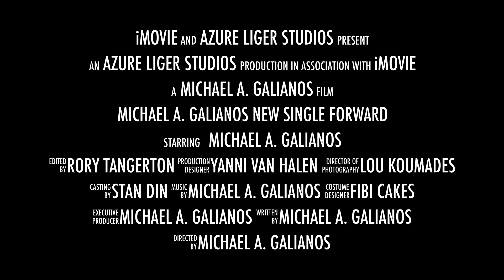NEW SINGLE FORWARD COMING SOON!